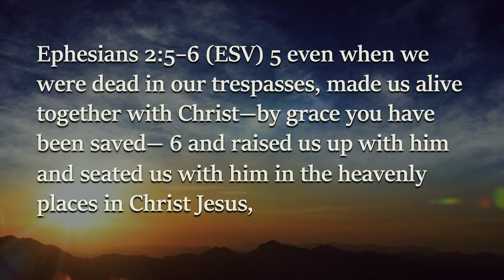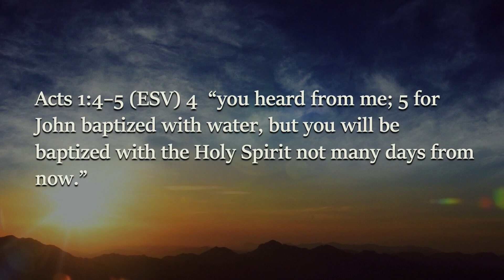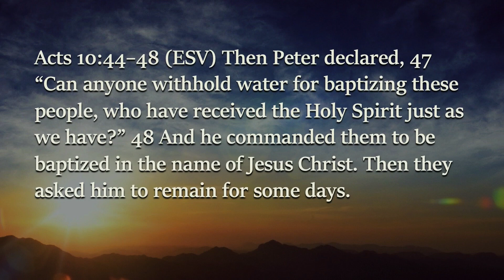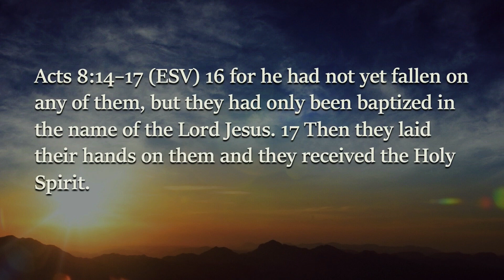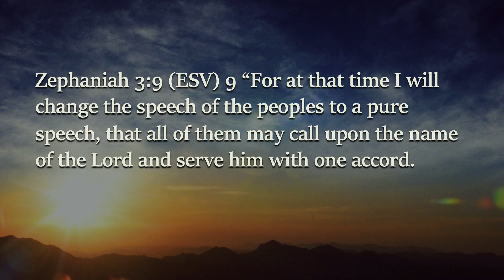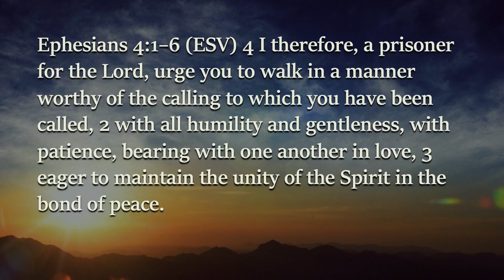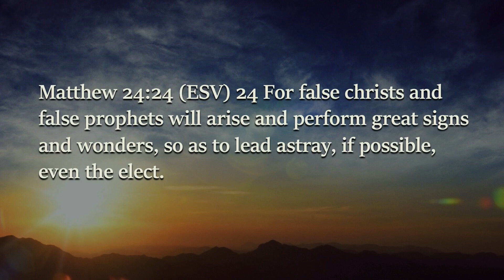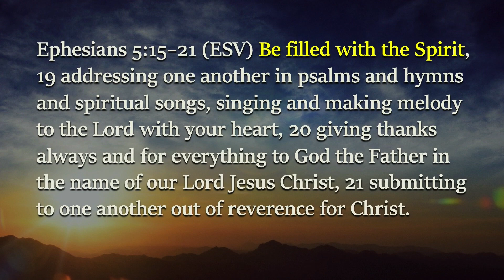Who is the Holy Spirit Lesson Ten Third Time the Charm